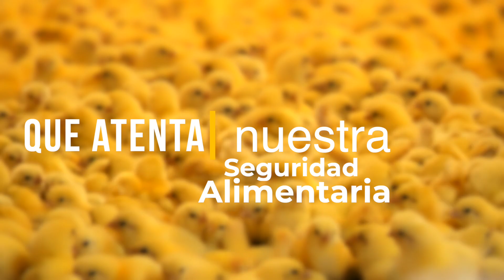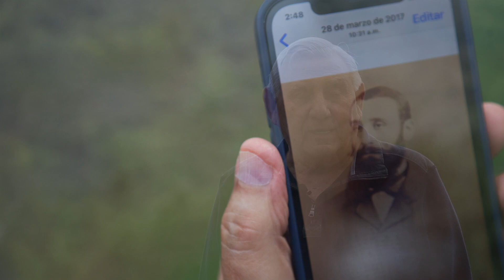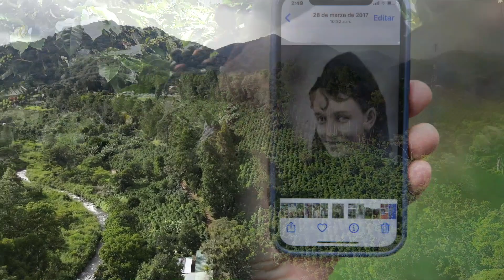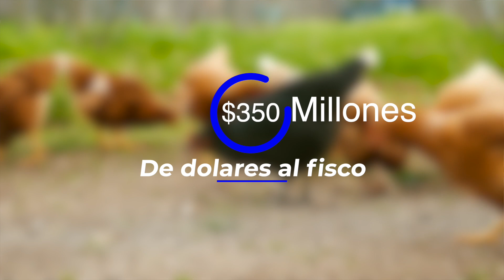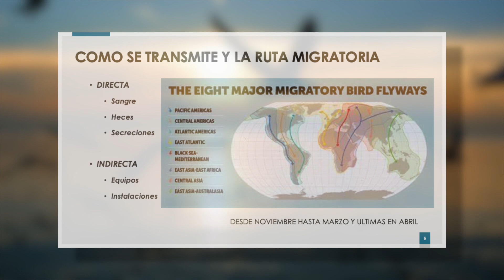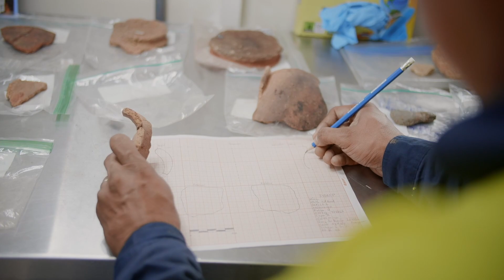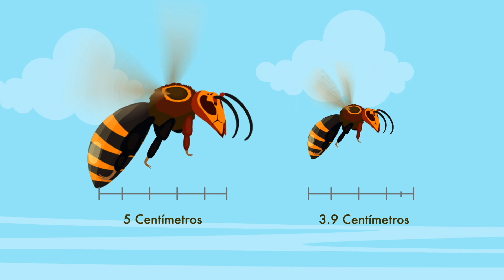Agro. Hablando de la Gripe Aviar en Panamá.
Temporada 4, Capítulo 8. Información actualizada a marzo 2023. Ya existen 14 países afectados en América.  En Panamá existen 2 resueltos Ministeriales para proteger el Distrito de Santa Fe y la Provincia de Panamá Oeste.